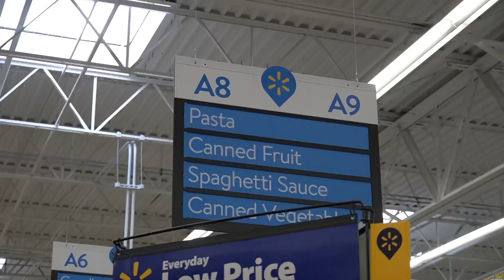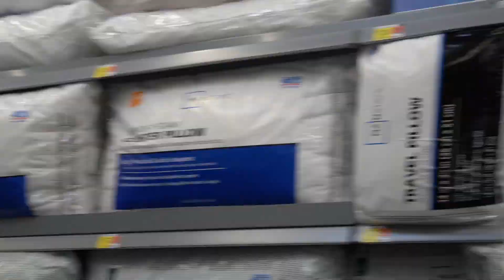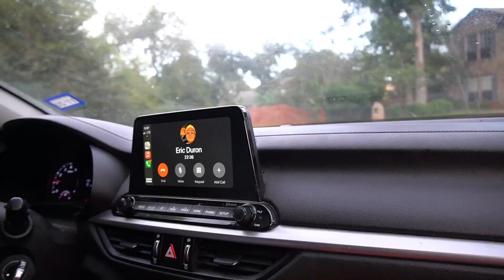Playing Basketball In Public Places